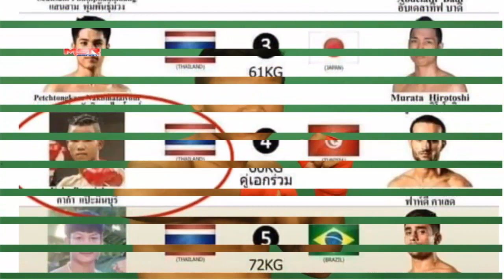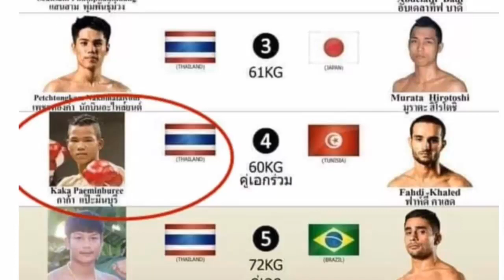Khmer News,ទៅៗគេសុំទោស,ខុសបច្ចេកទេសទេដឹង,Khmer News Daily,Khmer News Today,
Hello Everyone This is a video of our group of Cambodia news related to news in Cambodia, The activity of Khmer News Daily  for Khmer People. ព័ត៌មាន,
សូមអរគុណសម្រាប់ការចូលមកទស្សនាវីដេអូនេះ សូមកុំភ្លេចជួយជាវម្នាក់មួយផងណាខ្ញុំសូមអរគុណទុកជាមុន
Thank you very much for watching this video